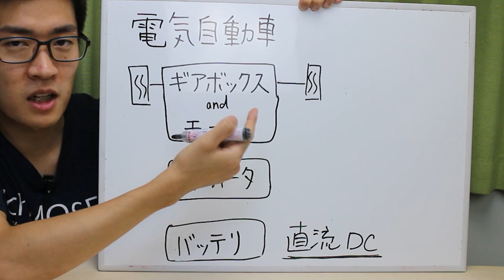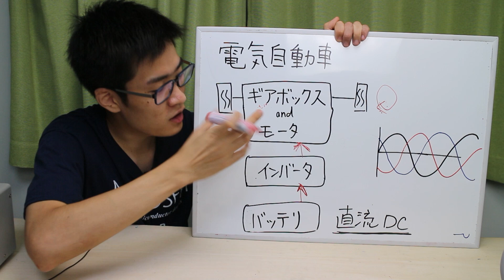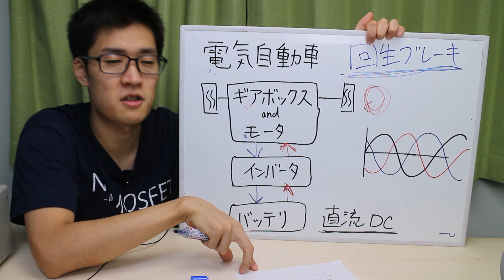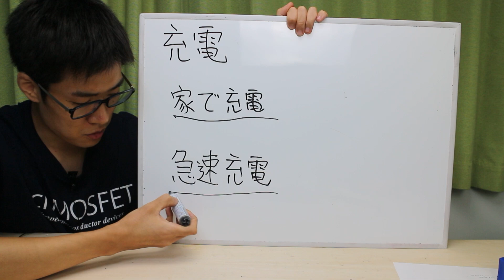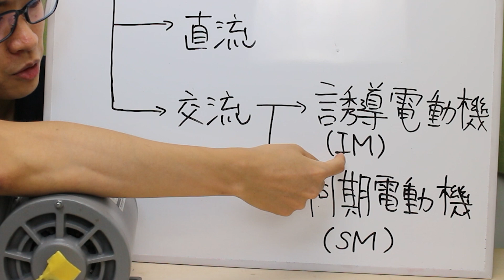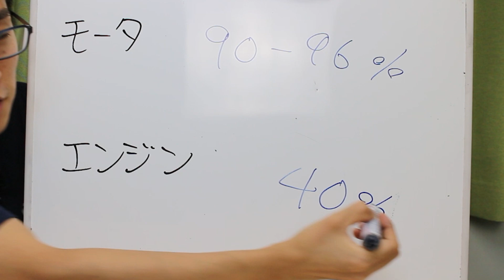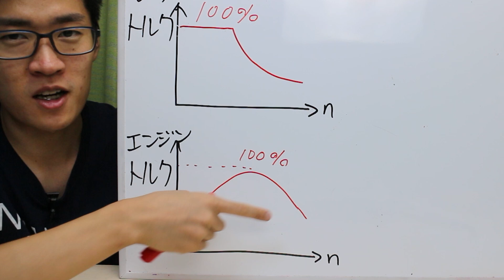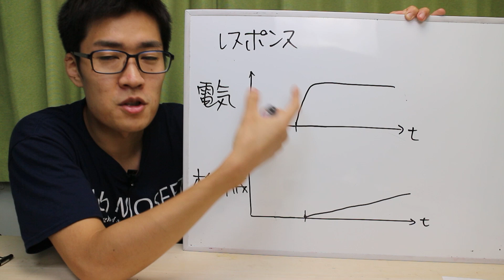電気自動車の仕組みについて解説 | Electric car How it works.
電気自動車の仕組みについて解説しました。
日産リーフ, アリア, テスラ

・三相誘導電動機
・インバータ(自作)